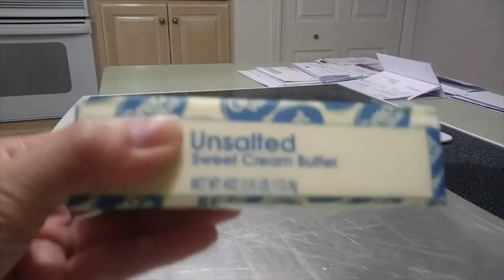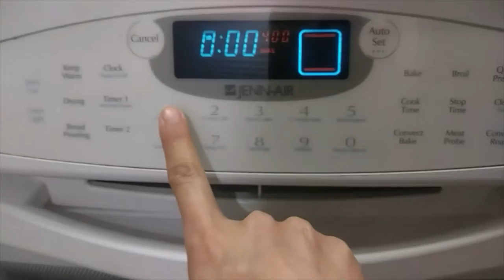Pillsbury cinnamon rolls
Tara guys samahan nyo akong gumawa ng cinnamon rolls for breakfast. Feel ko lang kasi ang pagka baker. Hahaha